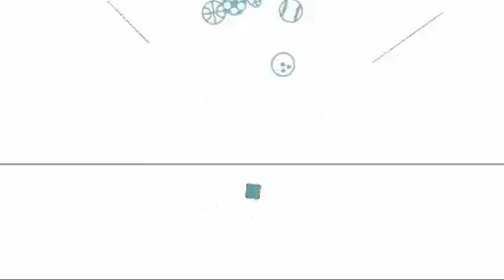TI SPORT 24.05.2016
TI SPORT Martedi 24 maggio 2016